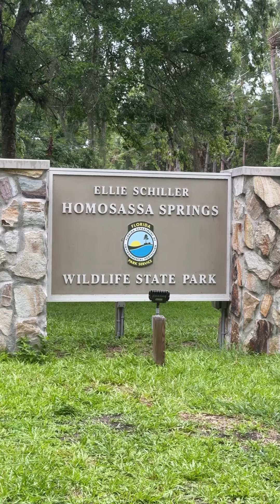We bought an RV during the Covid lockdown and we still LOVE it!! Full video on our page